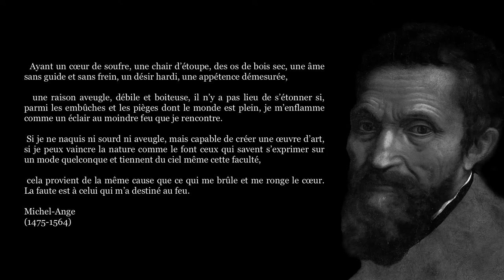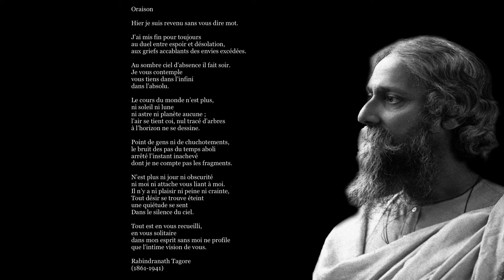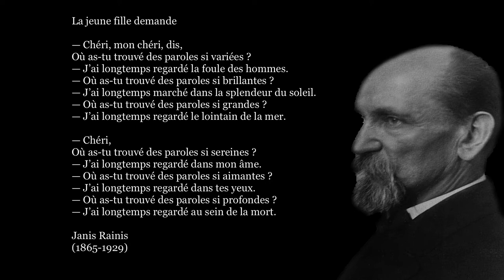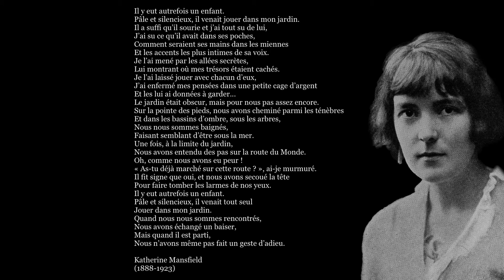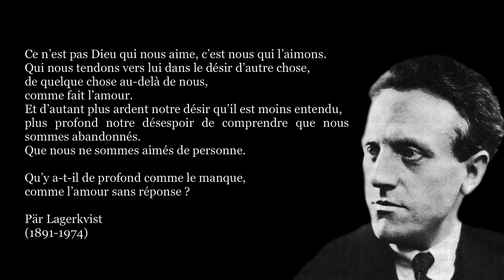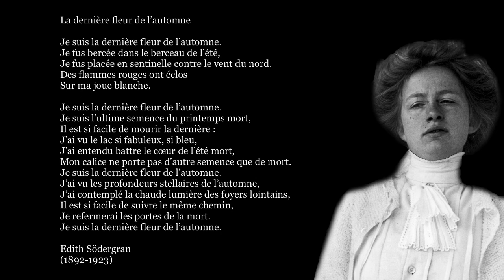ROSE DES VENTS | Introduction à la poésie de par le monde [#1/4]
✍ «  […] De l’Antiquité à nos jours, de l’Afrique du Sud au Venezuela, de la Hollande à la Grèce en passant par l’Irlande, l’Espagne, le Brésil, la Pologne, c’est un atlas inédit que l’on découvre poème après poème. […] »

  Grâce à mon premier éditeur […] débarquèrent sur les étagères de ma bibliothèque des poètes venus des quatre points cardinaux comme débarquent les marins, les yeux débordant de noms à faire rêver sous les lucarnes. […] » (Yvon Le Men)

⏳ 0:00 - Poème sumérien (Irak)
0:26 - Poème aztèque (Mexique)
0:59 - Michel-Ange (Italie)
1:49 - Rabindranath Tagore (Inde)
2:52 - Janis Rainis (Lettonie)
3:35 - Katherine Mansfield (Nouvelle-Zélande)
4:52 - Pär Lagerkvist (Suède)
5:23 - Edith Södergran (Finlande)
6:11 - Générique

🎵 Bande sonore originale : Christian Flanders - Escape